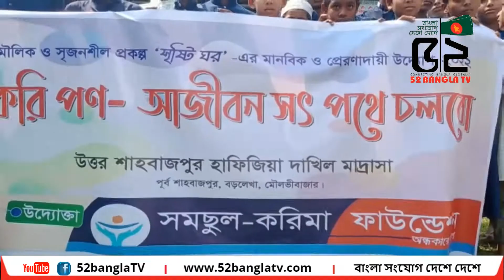উত্তর শাহবাজপুর হাফিজিয়া দাখিল মাদ্রাসায় ‘সবুজে হাসি সবুজে বাঁচি’র উদ্বোধন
52 BANGLA TV II বাংলা সংযোগ দেশে দেশে
52bangla TV is a media platform used globally, especially by the Bengali community around the world. It has a Motto ‘CONNECTING BANGLA GLOBALLY.’
52bangla TV is promoting Positive Bengali heritage, historical and cultural activities throughout the Bengali community globally. 52banglatv is committed to the Bengali global community and its going all positive by promoting public views and news, along with cultural activities.